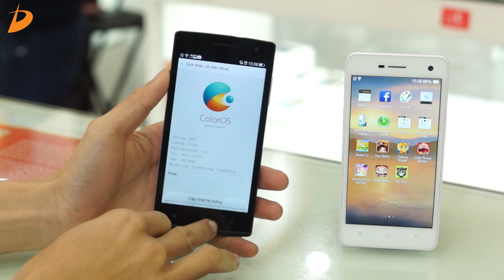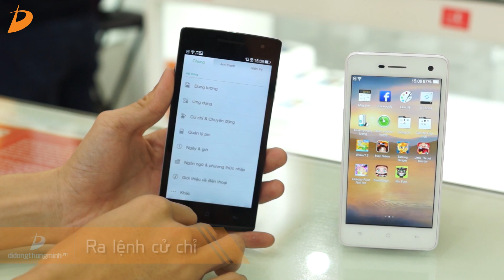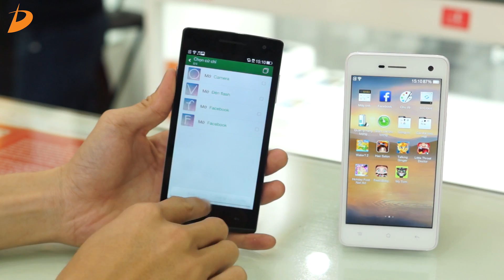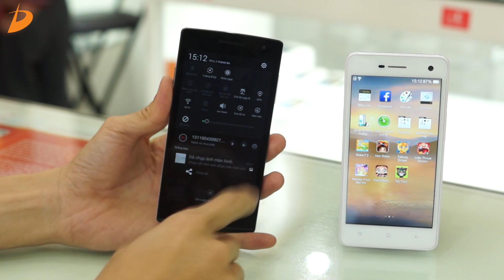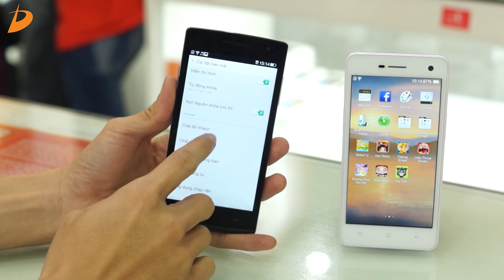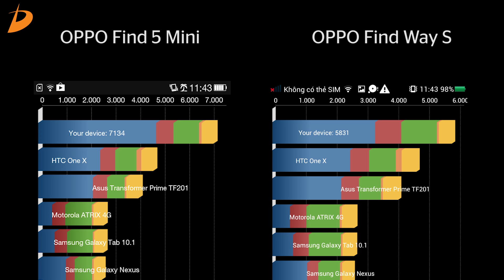COLOR OS - Tính năng hay, bảo mật tốt.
Giao diện COLOR OS do chính OPPO phát triển được đánh giá là giao diện có tính bảo mật cũng như nhiều tính năng hay và dễ dàng sử dụng cũng như thao tác.
Như đã hứa trong các Video trước thì hôm nay dReviews xin gửi tới các bạn Video đánh giá sâu về COLOR OS cho những anh em muốn tìm hiểu giao diện tùy biến khủng của OPPO này.
Mời anh em cùng theo dõi Video!

coloros 2.1,
coloros review,
coloros 2.1.0i,
color os oneplus one,
coloros camera,
coloros camera oneplus one,
color os rom,
color os 2.0,
coloros 2.1.1,
color os oppo,
coloros camera on oneplus one,
coloros camera review,
coloros camera plugins,
oneplus one color os camera,
color os to cyanogenmod,
color os vs cyanogenmod,
color os to cyanogenmod conversion,
cyanogen vs coloros,
coloros deutsch,
gm discovery color os,
color os español,
color os lg g2,
color os ita,
color os kitkat,
color os lollipop,
color os lollipop oneplus,
color os launcher,
miui vs coloros,
nexus 5 coloros,
oppo n1 color os,
color os oneplus one install,
color os on lg g2,
oneplus one color os to cyanogenmod,
oppo coloros 2.0,
oneplus one color os vs cyanogenmod,
oppo color os review,
oneplus one coloros 4g phablet,
color os one plus one,
color os review,
color os redmi 2,
color os recovery,
color os rom for canvas hd,
oneplus one coloros review,
coloros 2.0 review,
color os s4,
color os s3,
os color sol,
color os themes,
color os to oxygenos,
color os to cm12,
color os update,
coloros vs cyanogenmod,
color os vs miui,
coloros v2,
color os v2.1.0i,
color os v2.1,
coloros v2.0.8i,
coloros v2 1 0i beta,
color os 1.2,
coloros 2.1 oneplus one,
color os 2.1.0,
color os 2.1 lollipop,
color os 2.1 review,
color os 5.0.2,
oppo find 5 coloros,
oppo find 7 coloros,
oppo find 7 coloros 2.0